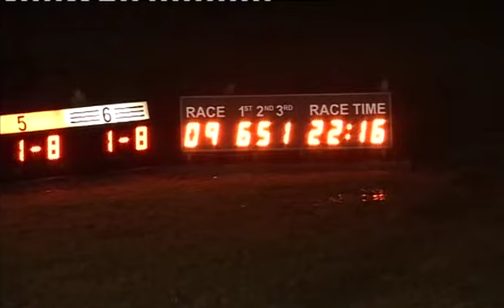Sat 260113 Race 9